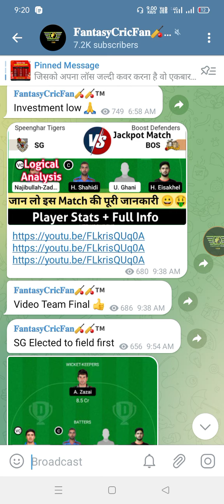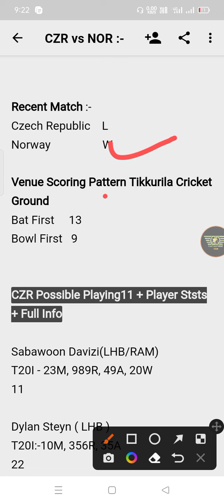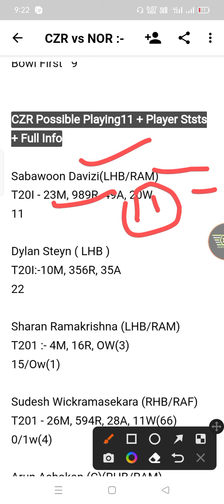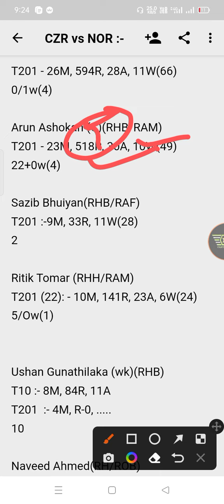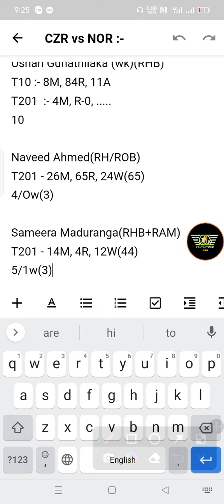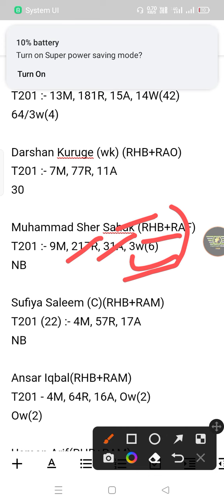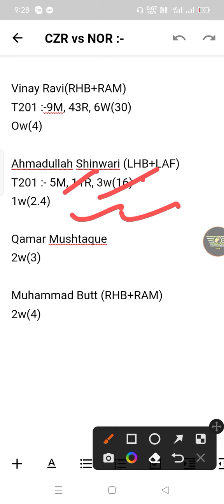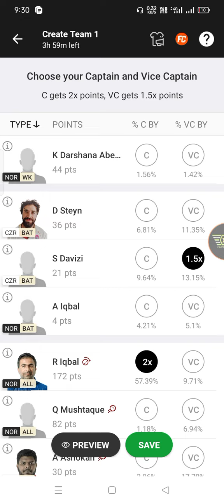CZR vs NOR Dream11 Prediction | czr vs nor dream11 team | gl team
czr vs nor linup.